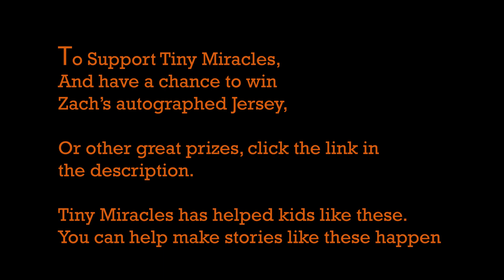Tiny Miracles Fundraiser Zach Bogosian Announcement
The Danbury Hat Tricks are running a fundraiser to support the Tiny Miracles Foundation, which supports children born prematurely and their parents through it all. To directly support the effort, click on this

To bid for an autographed Zach Bogosian jersey and other incredible prizes, like a Mario Lemieux autographed Pittsburgh Penguins jersey, a Ryan Reeves signed New York Rangers stick, a Connecticut Whale (PHF) autographed jersey, a UNH Women's Hockey jersey, or a Post University Women's Hockey jersey, click on this

Help us help kids born prematurely and their parents through all the complications and chaos.